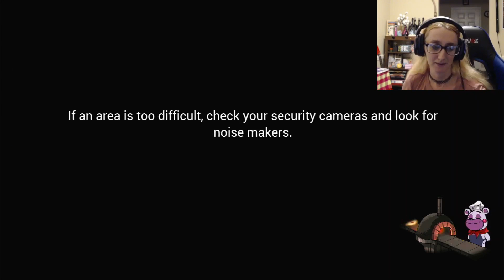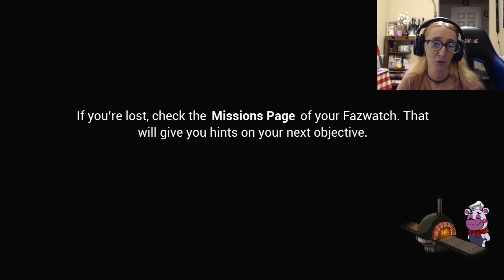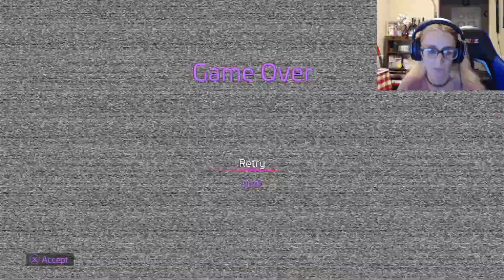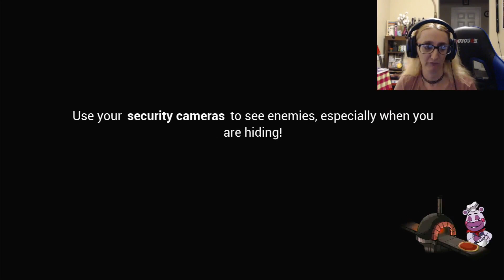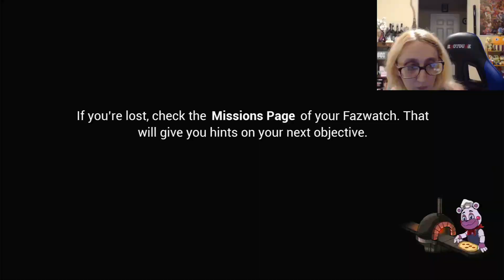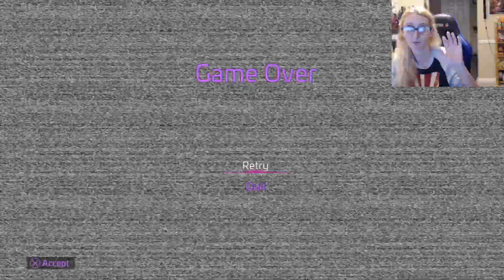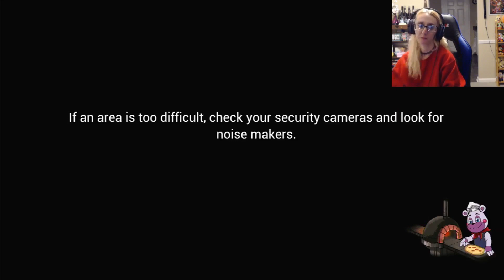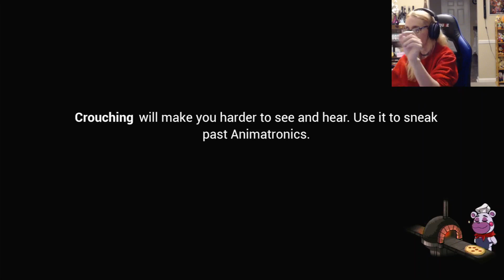Five Night's At Freddy's : SECURITY BREACH .part 19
BACKGROUND MUSIC CREATED BY:( CREDIT On behalf of: Uppbeat / Music Vine) Don't forget to  Power-Tap  the  subscribe button if you have not already, give my video a big thumbs up, Leave a positive comment in the comment section below, hit the notification button and also Please follow me on twitter: @got_jenna as well as instagram: JENNA_GOT_GAMES. Love you guys. FNAF AR CODE: Q3RKABQEPR